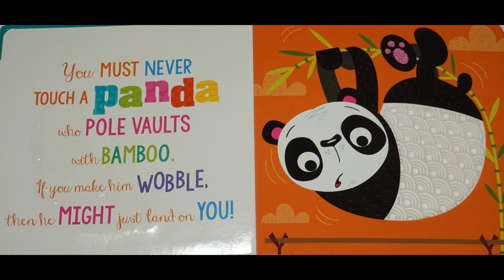books for kids read aloud | Never Touch A Panda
You must never touch a panda... Except in this book. The animal athletes are born to win, so don't throw them off their game! Join the fun in this rhyming book, and enjoy touching all of the bumpy creatures. . . if you dare!.

Written by Rosie Greening
Illustrated by Stuart Lynch

book link